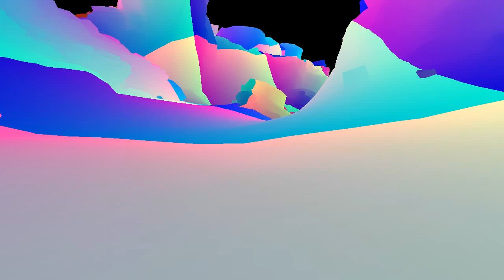Step by step OpenGL rendering of a Rage frame (Frame 107666)